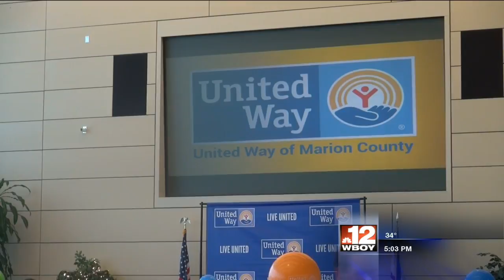United Way of Marion County celebrate reaching campaign goal